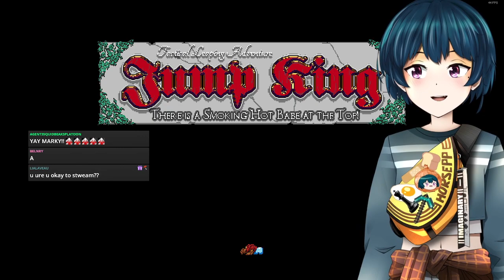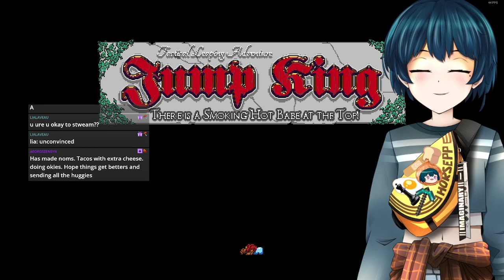Just Jump? Sounds simple enough ~ [VTuber] MarkyEvan